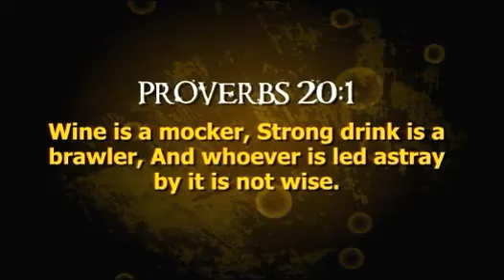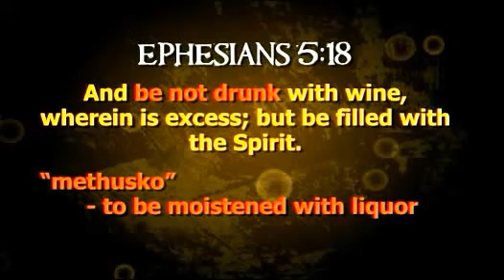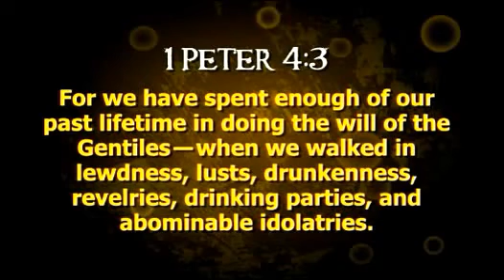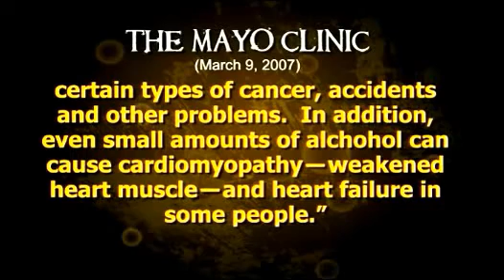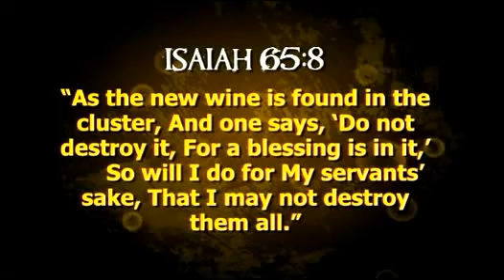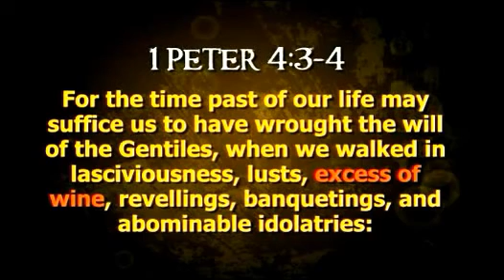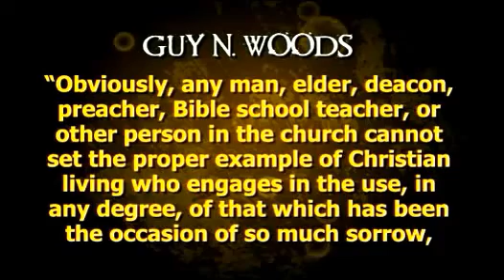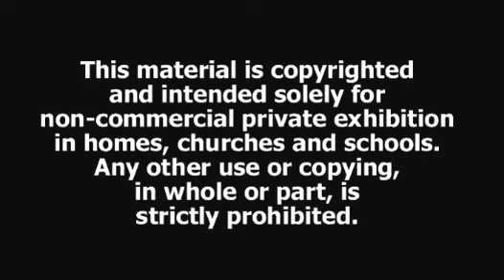The Truth About Drinking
Is it a sin to drink or use drugs as a christian? Is social drinking a sin?  Join Don Blackwell and discover the truth about drinking and what the Bible says about this issue.